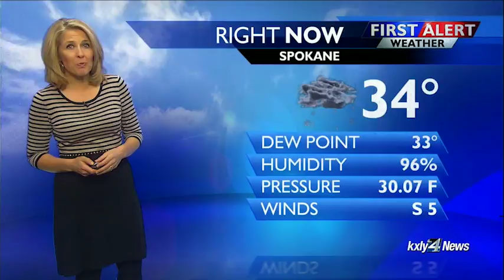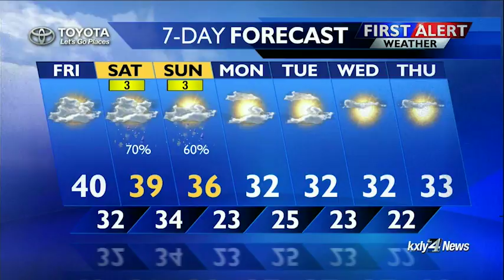Evening Forecast for November 30